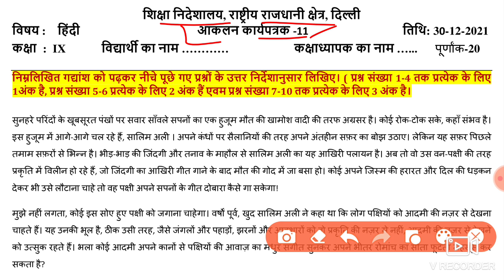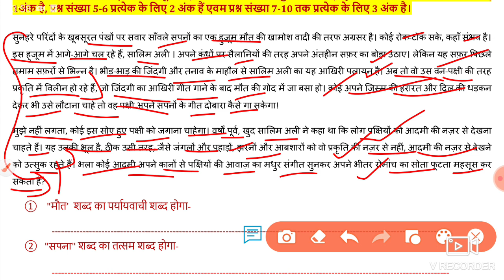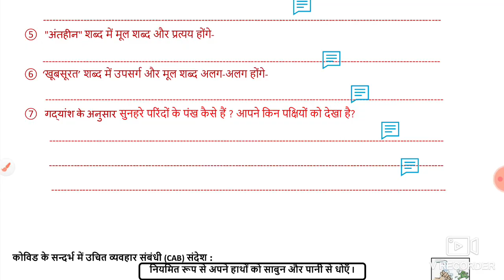Hindi Assessment Worksheet 11 Class 9 (30/12/21)/ Assessment Worksheet 11 Class 9 Hindi/ Worksheet11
Hindi Assessment Worksheet 11 Class 9 (30/12/2021), Assessment Worksheet 11 Class 9 hindi, Class 9 Worksheet 11 hindi,

hindi Assessment work sheet 11 class 9,
class 9 Assessment hindi worksheet 11,
Assessment english work sheet 11 class 9,
hindi Assessment worksheet 11 class 9 ,
hindi Assessment 29 November 2021,
Assessment 30 December 2021 hindi ,
worksheet 11 class 9,
 class 9 Assessment Worksheet 11,
30 December Assessment worksheet 11,
  Assessment hindi Worksheet 11,
 class 9 Worksheet 11 hindi,
30 December worksheet 11 hindi,
hindi Assessment Worksheet 11,
Assessment worksheet 11 class 9 hindi,
Assessmentaaj ki Worksheet 11,
 Assessment aaj ki class 9 Worksheet 11,
 Assessment 30 December class 9 Worksheet 11 hindi,
 Assessment 29 November Worksheet 11 class 9,
worksheet 11 hindi class 9,
 Assessment Worksheet 11 hindi,
 worksheet 11,

Assessment aaj ki worksheet 11,
30 December class 9 hindi worksheet 11,
Assessment today class 9 hindi 11, Assessment worksheet 11,
30 December class 9,
hindi worksheet 11 class 9,
Assessment class 9 worksheet 11,
9 class hindi Assessment worksheet 11,
 aaj ki Assessment hindi ki worksheet 11 class 9,
30 December worksheet 11 class 9,
 Assessment today worksheet 11,
today worksheet 11 Assessment hindi,
 Assessment worksheet 11 class 9,
 doe hindi worksheet english 11,
Assessment worksheet 11,

🤗🤗🤗Thanku🤗🤗🤗